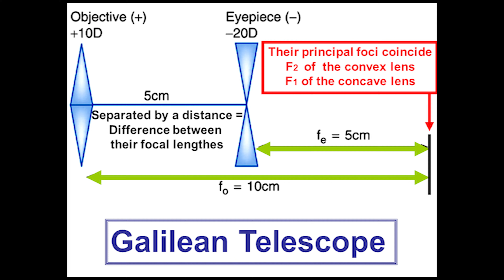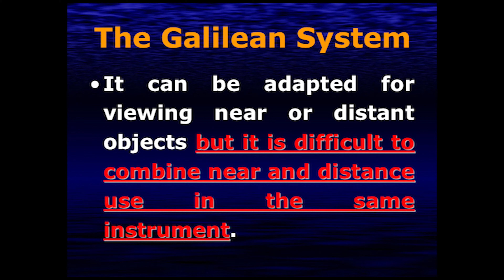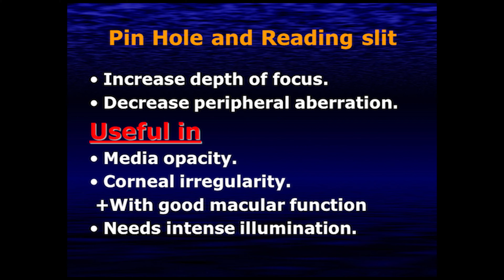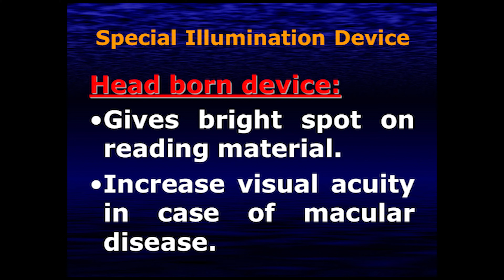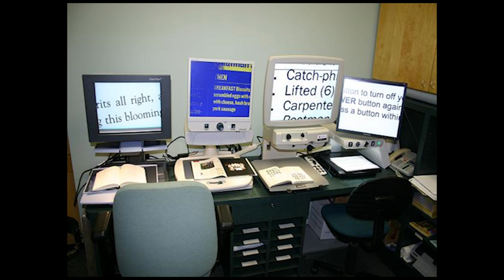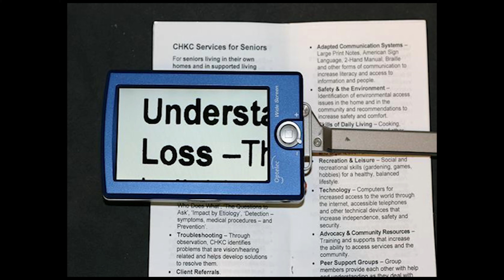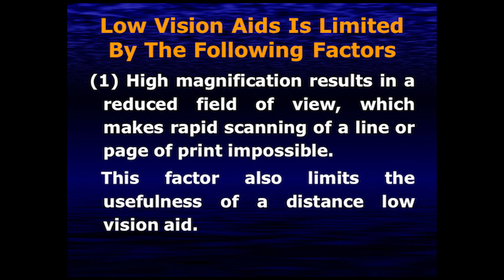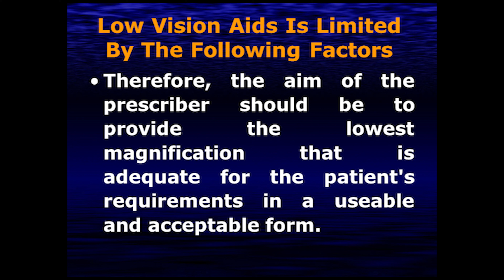30 Low Vision Aids part-3 الكفراوي أوبتكس Elkafrawy optics (Galilean& Pin hole& special devices)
dr el kafrawy optics
 الأستاذ الدكتور ممدوح الكفراوي
تسجيلات الدكتور ممدوح الكفراوي في البصريات
Ophthalmology
Optics
30 Low Vision Aids 03
Galilean
Pin hole
special illumination device